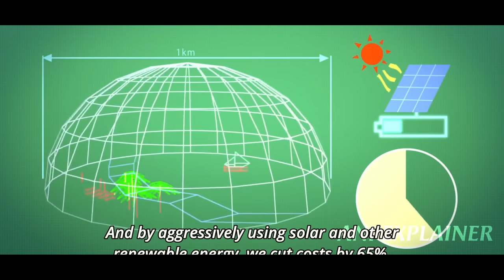Every Girl in the School Want Him But He is Clean Freak Avoids Getting Touched By Anyone#animerecap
Name: Clean Freak! Aoyama kun

Every Girl in the School Want Him But He is Clean Freak Avoids Getting Touched By Anyone|Anime Recap